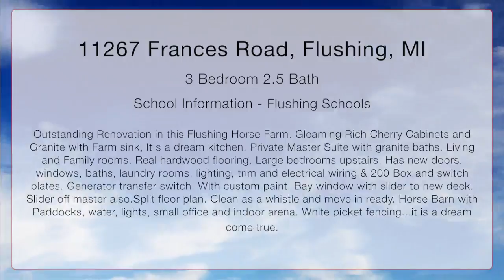11267 Frances Road, Flushing, Michigan 48433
Gleaming Rich Cherry Cabinets and Granite with Farm sink, It's a dream kitchen. Private Master Suite with granite baths. Living and Family rooms. Real hardwood flooring. Large bedrooms upstairs. Has new doors, windows, baths, laundry rooms, lighting, trim and electrical wiring & 200 Box and switch plates. Generator transfer switch. With custom paint. Bay window with slider to new deck. Slider off master also.Split floor plan. Clean as a whistle and move in ready. Horse Barn with Paddocks, water, lights, small office and indoor arena. White picket fencing...it is a dream come true.